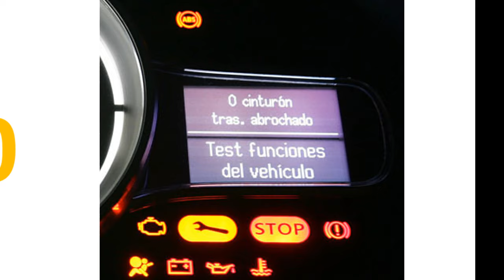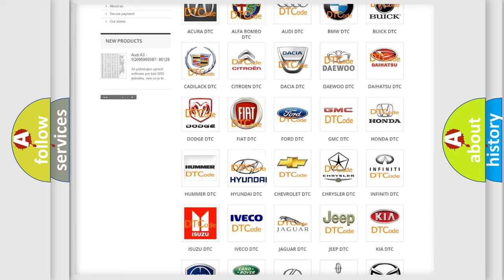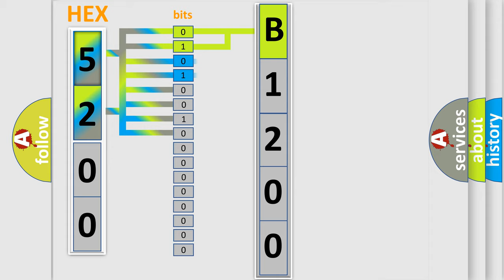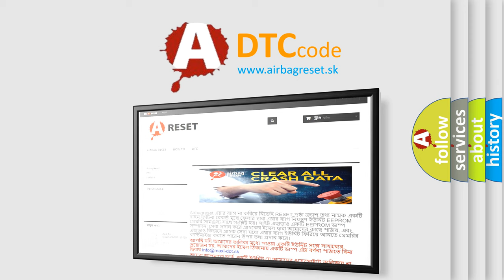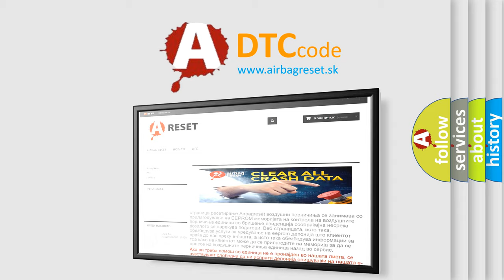DTC Hyundai B1200 Short Explanation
Contents:
0:21 Basic DTC analysis according to OBD2 protocol standard.
1:48 Insight into programming
2:58 A diagnostically understandable description of the Diagnostic Trouble Code
3:05 Basic error definition

Make:
Hyundai
Code:
B1200
Definition:
Humidity Sensor Open
Description:
The A or C controller sets DTC B1200 if there is an open circuit in humidity sensor signal harness or the measured frequency value of sensor is more than threshold value(about 7,100Hz)
Cause:
Open Circuit in signal harness
Faulty Humidity Sensor
Faulty A or C control unit